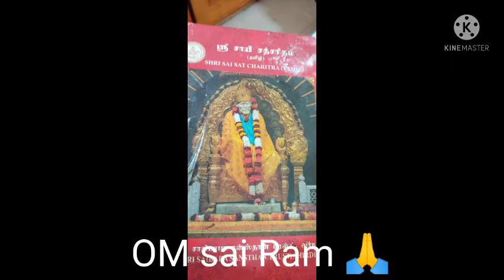சாய் பாபா மகா சமாதி அடைந்த நாள் இன்று வீடுகளில் அகல் தீபம் ஏற்றி வழிபடுங்கள் 🙏 பாராயணம் செய்யுங்கள்